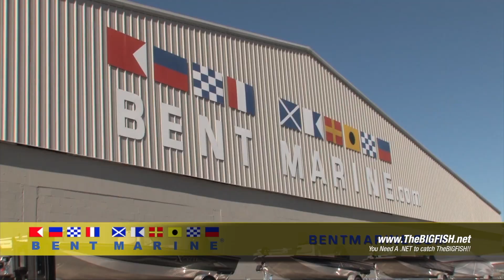Our goal is to consistently provide new reports, stories, hot spots, shows, and more. Please check it out, but be kind... it's new with great plans for growth.